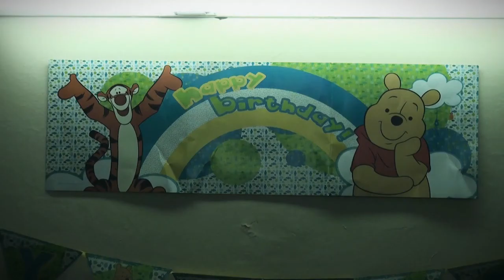Jabez First Birthday Video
Jabez 1st Birthday vdo, Oct 21 2011.